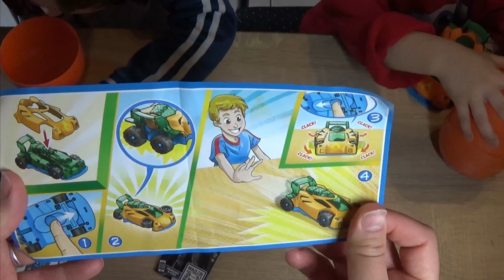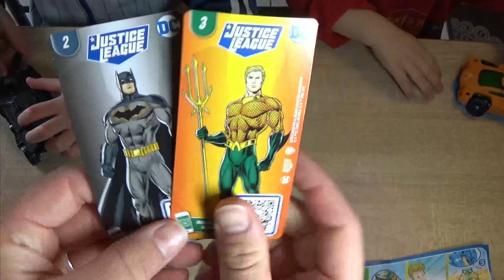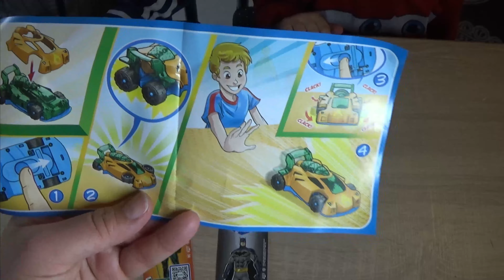MEGA OVETTO KINDER SORPRESA DI PASQUA 220GR - 2021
Uova di pasqua femminucce;
Uova di pasqua Maschietto;

💕✔I MIEI SOCIAL E LISTE REGALO E CONSIGLIATI AMAZON✔💕
Gruppo di cucina Facebook:

In questo canale troverete video ricette, consigli per la cura del corpo, make-up Tutorial, video vlog di posti incantevoli, video gossip e molti altri video divertentissimi,a voi la vasta scelta.BUONA VISIONE
Pasqua si avvicina, che dite di dare un occhiata a questa lista pasqualina? Uova di pasqua per grandi e piccini,formine per biscotti pasquali, forma per colomba e uova di pasqua e non solo :*
Se invece vuoi la lista per l'idee regalo per la festa del papà, eccola qui:
Invece se cerchi qualcosa per la cucina ecco a te i miei consigliati :*
E in fine per le feste di compleanno: